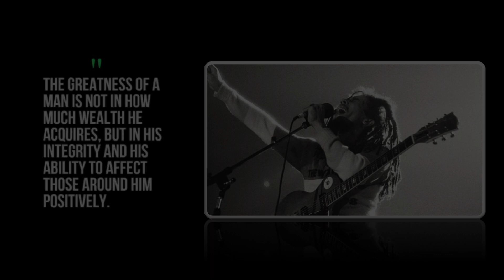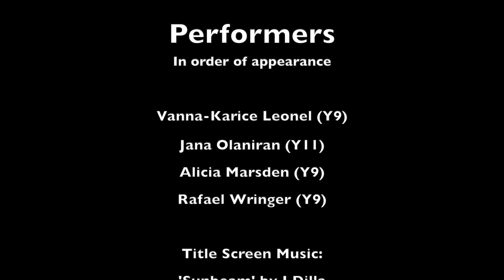‖ Kingsdale Foundation School ｜Black History Month 2020 ‖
A selection of performances to celebrate Black History Month 2020

Many thanks go to the performers and their teacher who are as follows:

Louise Marshall
Barney Keen
Jessica Bastick-Vines
Sarah Vaughan